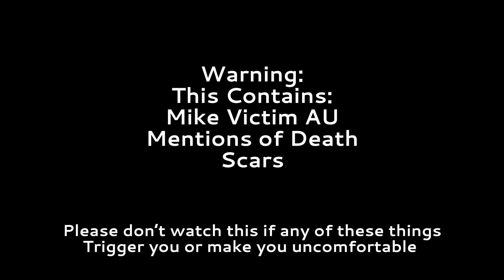Afton Family sees their Genes but It’s very different (FNAF)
//Apps Used//
Gacha Club
Capcut

//Characters//
William Afton
Og Mrs Afton
Evan Afton/Foxybro
Lora Afton
Micheal Afton
Mrs Emily/Clara
Elizabeth Afton

//Time Takwn//
1-2 hours